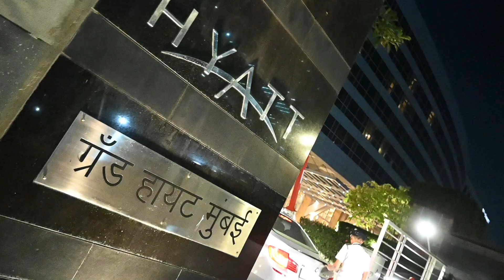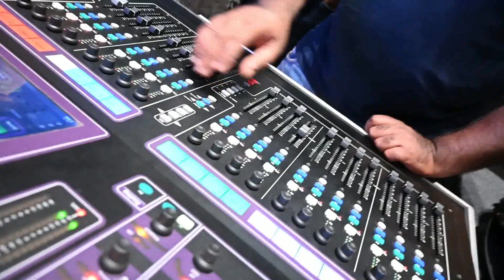WASIM SADANI SHOWREEL